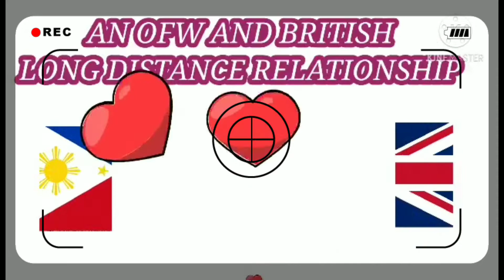FAMOUS FOODS IN KUWAITI (MARAG LAHAM)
Famous food for Kuwait just simple and easy steps